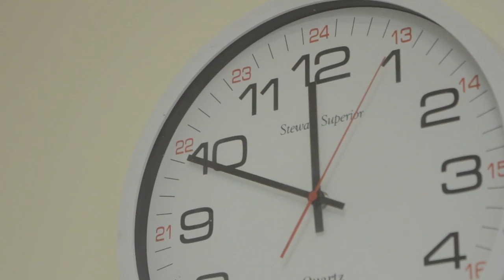Ashbourne College Revue 2012 Backstage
We take you behind the scenes of our 2012 Revue with exclusive interviews with students and staff involved. The nerves and excitement can definitely be felt as the pressure of putting on a better show each year grows! Congratulations to everyone who contributed, we look forward to next year's event!